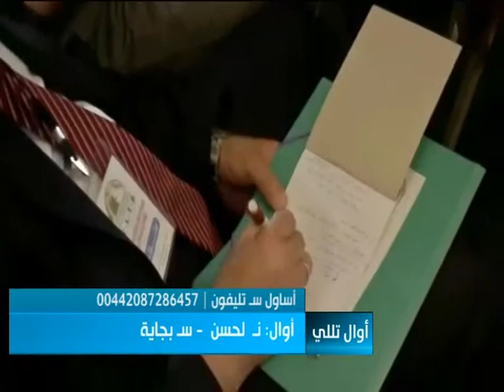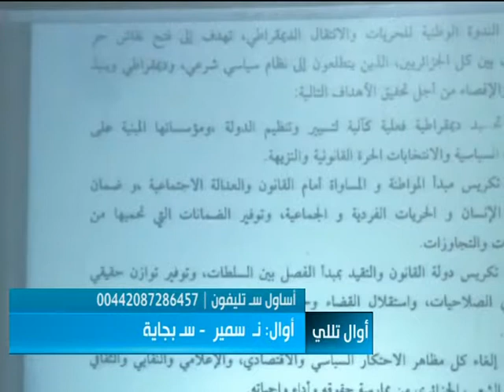Sada 13 06 14